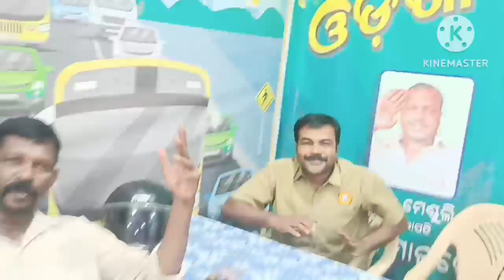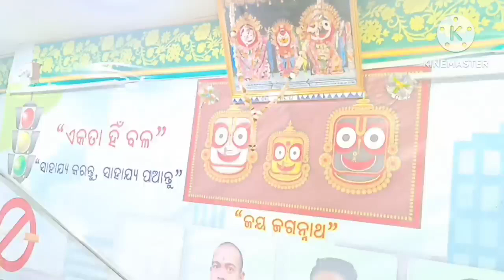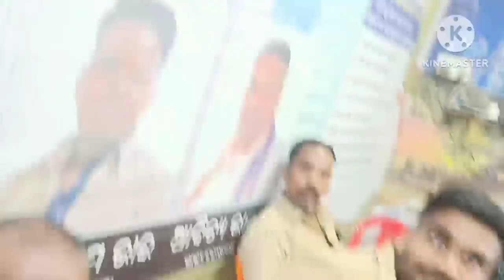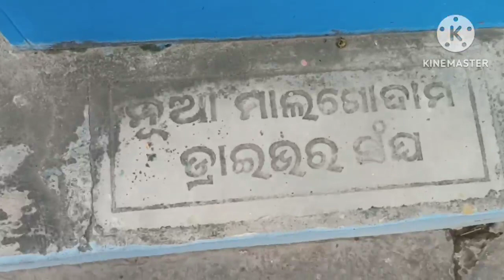କଟକ ଜିଲ୍ଲାକୁ ଗଲେ ଚଡିପିନ୍ଦିବେକଟକ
କଟକ ଜିଲ୍ଲାକୁ ସାବଧାନ ନ ହେଲେ କଟକ latest odisa driver bus latest ଓଡିଶା ysdillip bus dillip driver nabin cricketlovers odisaକଟକ ମେଡିକାଲଓଡ଼ିଶା ଡ୍ରାଇଭର ମହାସଂଘନବୀନ ପଟ୍ଟନାୟକଙ୍କPandianଓଡ଼ିଆodisha newslatest odia newsodia news livelatest odisha newsodia news 18odisha news updatesodia news headlinesଓଡ଼ିଆ newsodisha news todayodisha current newsbhubaneswar newsbreaking news odishaodisha tv latestlatest news otvo tv newsotv live newsotv news updatesnaveen patnaikotv odishaotv youtubepratidin newsଓଡିଶା ଖବର